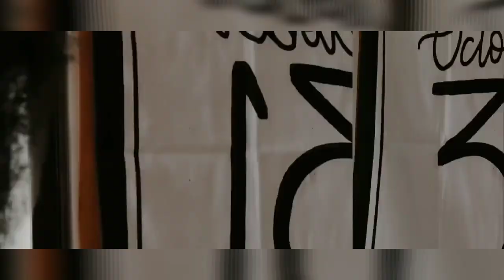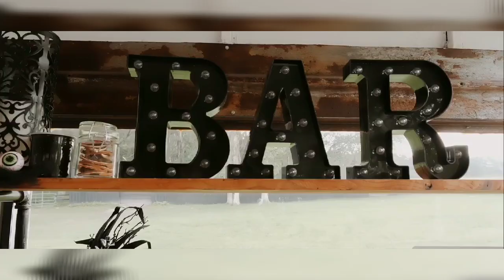They Did Amazing!!!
🎃🖤Halloween Styled Shoot at The Edison!

Venue- The Edison
Videographer- Labif Filmhouse
Planner- AshleyVictoriaPhotography
Stylist- Cross The T's Event Co.
HMUA- Beauty by Krista
Dress- Flutter Dresses rented from
Ring Box-The Velvet Garden
Rentals- LKG Events and More
Peacock Chairs- Flock Decor
Cake- The Pink Mixer Baking Co.
Mobile Bar- The Tipsy Trotter Mobile Bar Co.
Stationary- Bliss Creative Atlanta
Exotic Animals- Grizzly's Exotics